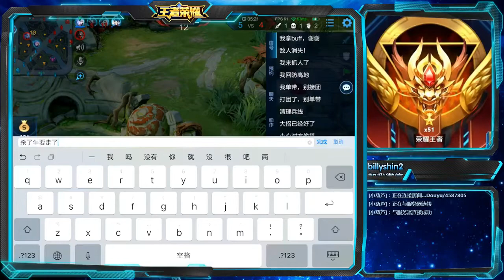【王者荣耀】阿珂 46星局面对荣耀露娜拼战术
其实早阵子一直在玩荆轲但是没有时间把这些视频拿上来。很抱歉！现在开始会陆续推出，保证一天一个视频~ 阿珂虽然被肖得一塌糊涂但还是能玩的。毕竟我想不出来还有什么人物可以接二连三的切切切。这局不是低端局，绝对不是低端局的随意切，大家都说荆轲不适合打高端局，其实还行的！这局很多细节！